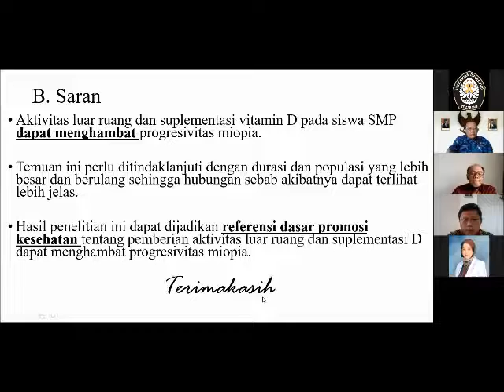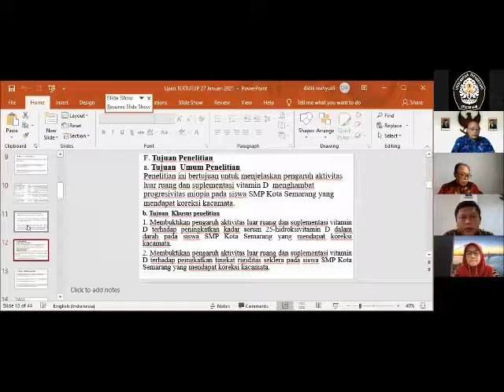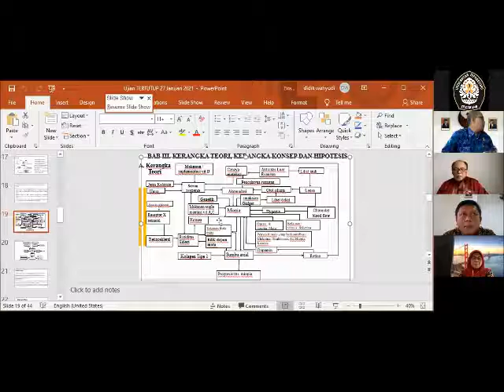Ujian terrtutup Disertasi bagian 2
Pertanyaan, masukan dan saran  dari Prof. dr. Suharjo, S.PM (K) dari UGM